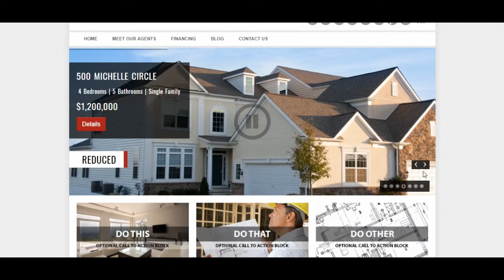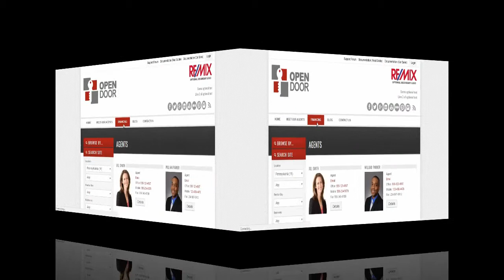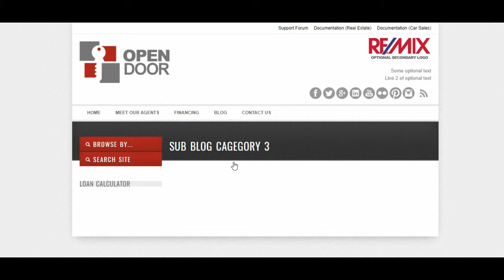OpenDoor Responsive Real Estate Wordpress Theme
The theme is a successor to the Open House/Automotive theme bundle that record more than 6,900 sales. It was designed to capitalize on the success of the previous theme while making a lot of improvements so that lovers of the previous theme can get even more features and satisfaction. Based on this, the best features in the Open House theme was retained and where possible improved upon, while more features were added.